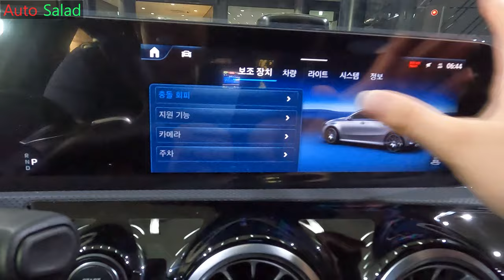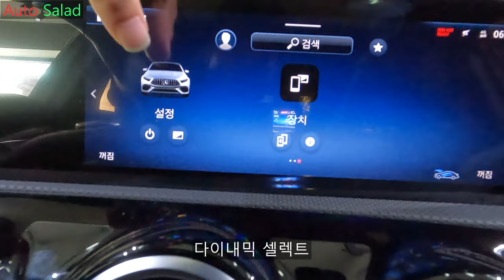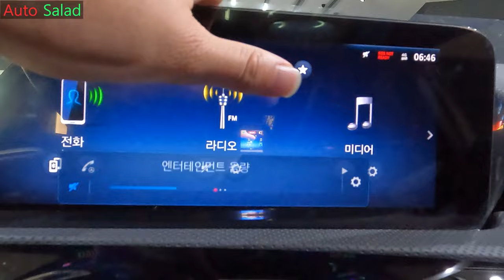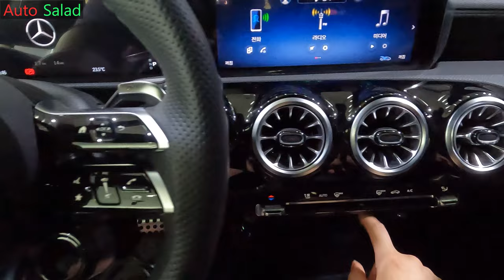[4K] 2025 메르세데스-AMG A45 s 4매틱+ 리뷰! [2025 Mercedes-AMG A45 s 4matic+ Review]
오늘 리뷰한 차량은 2025 메르세데스-AMG A45 s 4매틱+입니다.!

오늘 저희가 리뷰한 2025 AMG A45 s 4매틱+도 지난번 저희가 리뷰했던 2025 AMG CLA 45 s 4매틱+와 같이 페이스리프트를 거쳐서 돌아온 모델입니다.

페이스리프트를 거치면서 A45 s로 강화되어 돌아왔는데 그대로 M139 엔진은 사용하지만 출력과 토크를 상승시켜 퍼포먼스를 더욱 극대화시킨 모델이라 보시면 됩니다.

디지털 LED 라이트도 기본으로 적용되고 A45 s 전용 리어 윙과 파츠들도 적용되어 더욱 스포티한 디자인을 완성시켰습니다.

그러면 2025 메르세데스-AMG A45s 4매틱+의 차체 제원과 파워트레인 제원을 알려드리겠습니다.

[2025 메르세데스-AMG A45s 4매틱+ 차체 제원]
전장 : 4,455mm
전폭 : 1,850mm
전고 : 1,410mm
휠베이스 : 2,729mm
공차중량 : 1,655kg

[2025 메르세데스-AMG A45s 4매틱+ 파워트레인 제원]
엔진 : M139 I4 2.0 싱글터보 가솔린 엔진
배기량 : 1,991cc
최고출력 : 421마력
최대토크 : 51.0kgf.m
변속기 : 8단 DCT

이 정도의 성능을 보여주며 이제 AMG A45도 400마력대로 진입하였습니다.

이전 AMG A45와 비교하면 퍼포먼스는 어느정도로 좋아졌을지 궁금해집니다.

※ 본 영상은 관계자분 허락을 맡아 한성자동차 AMG 서울에서 촬영했습니다.

촬영장비 : Gopro Hero 10 Black, Rode mic
썸네일 : Samsung NX2000